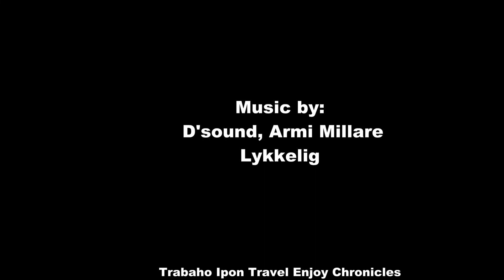Autumn 2021 (US)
Polishing up my editing skills as it has been a while since I haven't edited or created a video.